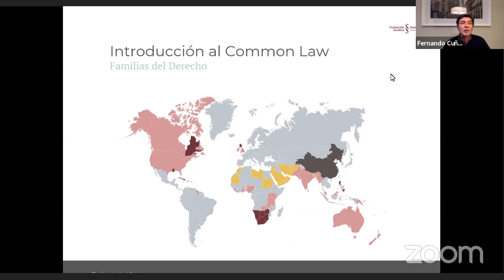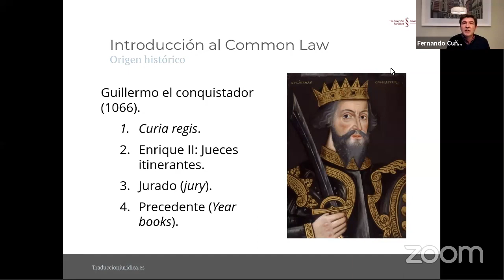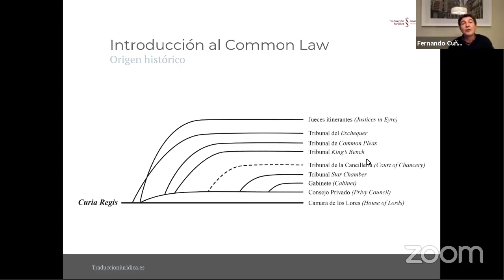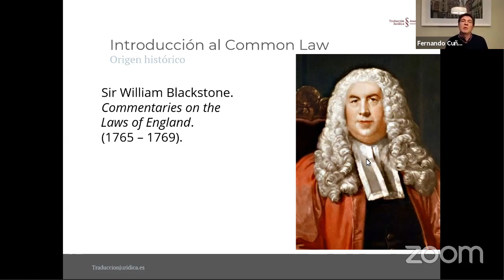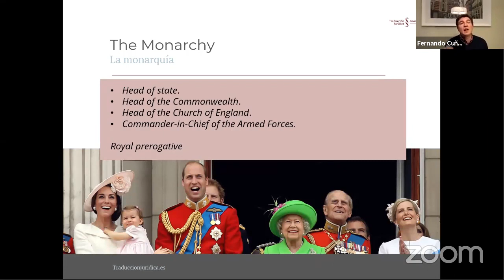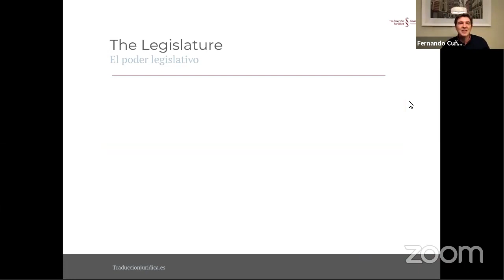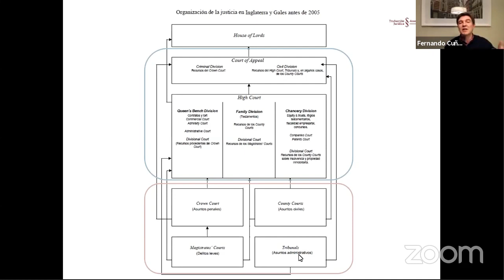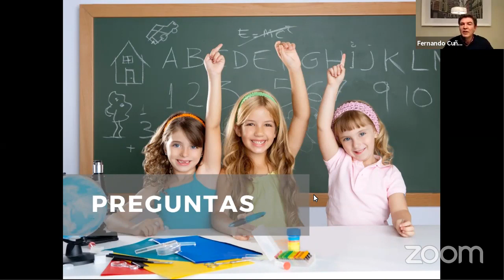El Common Law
El Common Law es el sistema jurídico vigente en Inglaterra y en la mayoría de los países de tradición anglosajona, pero también da nombre a toda una tradición jurídica o familia del Derecho.
En sentido estricto podemos decir que es el sistema jurídico creado en Inglaterra tras la conquista normanda (1066). Se llamó common (común) porque pasó a ser el Derecho de aplicación general en todo el reino por parte de los tribunales del rey, los cuales seguían un mismo conjunto de principios y reglas jurídicas.
En un sentido más amplio se habla de Common Law para referirse a aquel sistema legal basado, primordialmente, en las decisiones adoptadas por los tribunales, en contraste con los sistemas de Derecho Civil (o tradición romano-germánica), como el nuestro, donde la principal fuente de Derecho es la Ley.